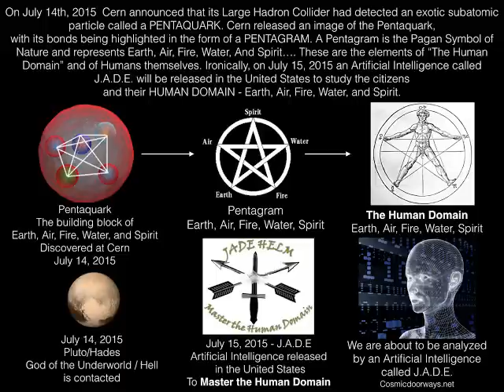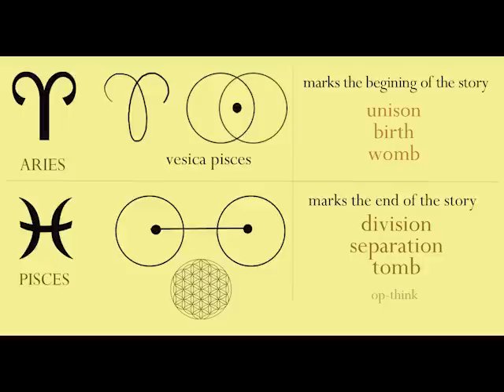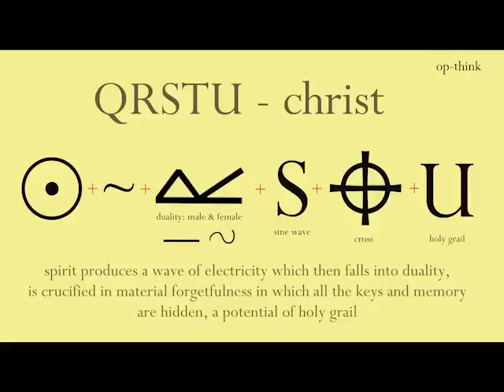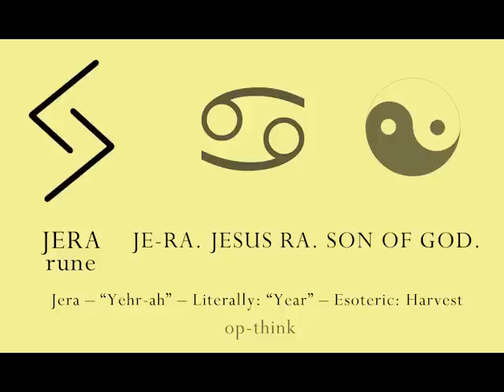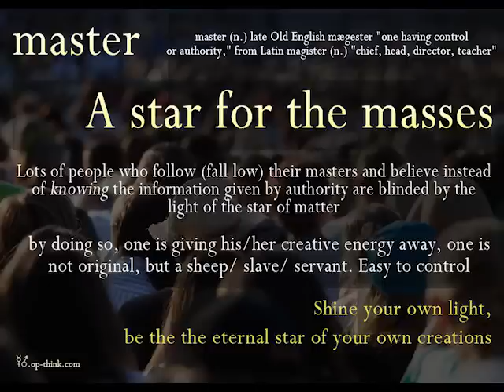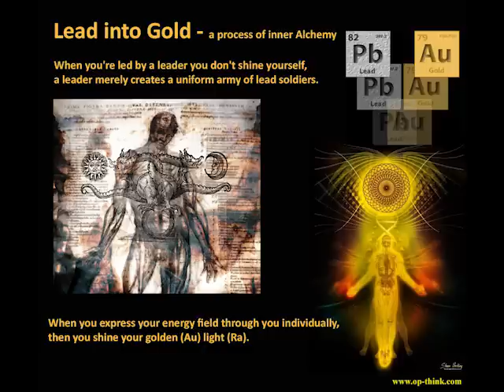Op-Think Radio with Santos Bonacci - Syncretism: The Path of the Flower of Life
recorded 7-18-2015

A great great show with a well rested Santos, so many things we touched on. Lot's of astrology in this one, all packaged into syncretism of course. Towards the end we added many pictures to help understand the significance of the astro sign in the flower of life. More graphix regarding this coming soon!